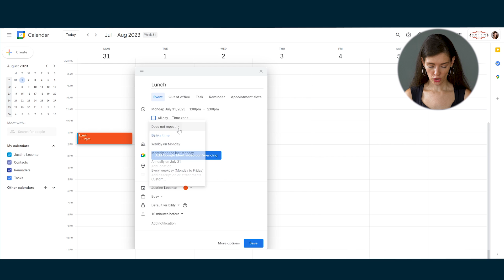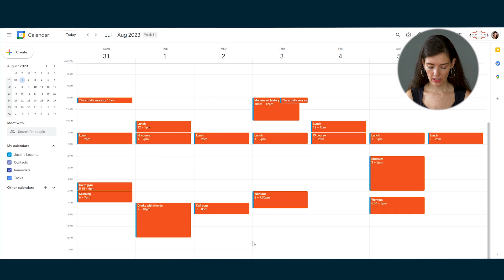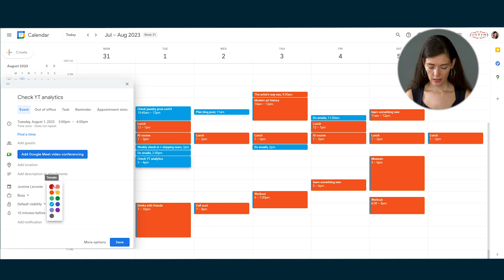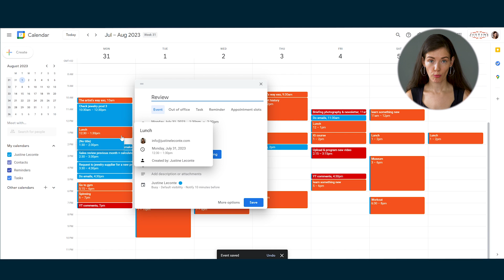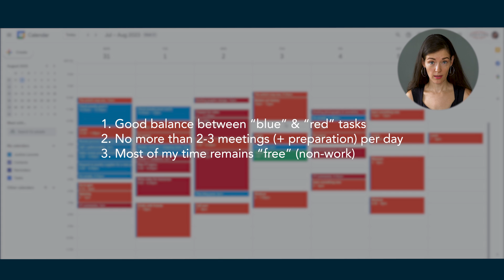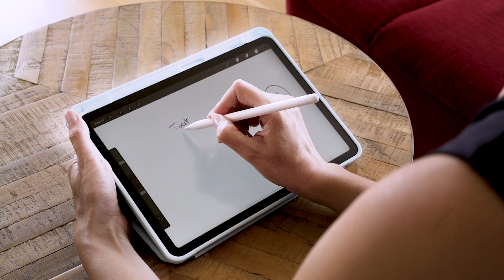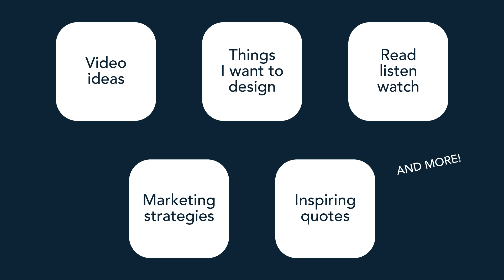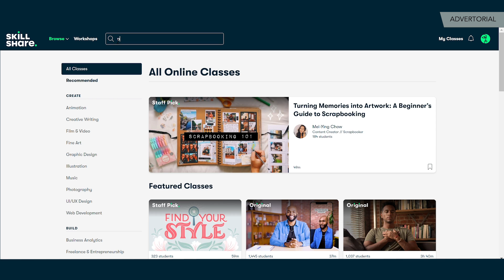My new productivity system: more time for creation, less procrastination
MY NEW PRODUCTIVITY SYSTEM TO STOP PROCRASTINATING
In the past year where my productivity, my business (& my entire life!) have been turned upside down, I have re-organized the way I work to foster my creativity, self-care and free time. Today I'm sharing my new method with you. Thumbs up if you liked this video :-)

New videos: Wednesday at 5pm (Paris/Berlin time).

Take care!
Justine

SOCIAL / LINKS

(Ethically & sustainably made, with recycled Sterling silver & 24K gold)

(Yarns & fabrics sourced from the best European mills, production 100% in Europe)

Register for my newsletter (max. 3x / month)
+ free capsule wardrobe checklist:

CREDITS

MY FASHION DESIGN & VIDEO EQUIPMENT

My video equipment:
*Screen protector for iPad (which feels like drawing on actual paper!)
*Apple Pen
*Main camera (newer version than mine)
*Main camera objective
*Small camera
*Main mic
*Small mic

* My fashion design tools:

There are here for you to see the products and prices. If you buy a product through these links, I get a small share of the price (without the product being more expensive for you). You don’t have to use those links. It is up to you :-)